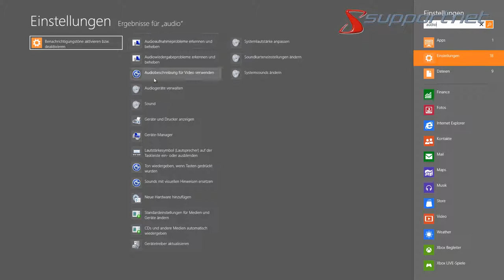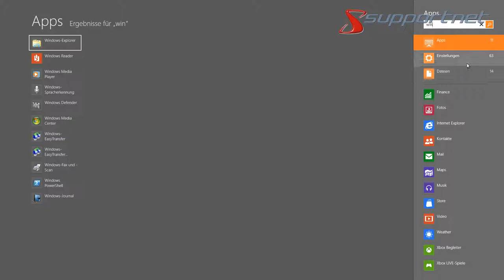Die neuartige Suchfunktion in Windows 8. Supportnet Tipp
Hier wird die neue Suchfunktion in Windows 8 vorgestellt.

Wer viel mit den früheren Windows Versionen gearbeitet hat kennt die Suchfunktion sicherlich sehr genau. In Windows 8 wird diese aber umgekrempelt und hält Neues bereit, was erfahren Sie in diesem Artikel.